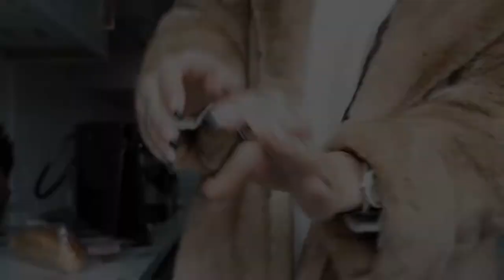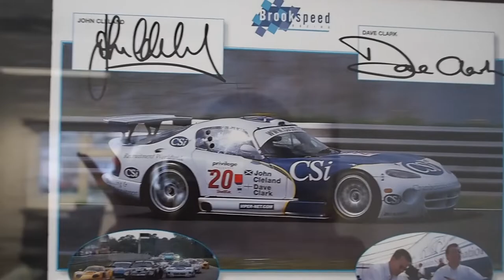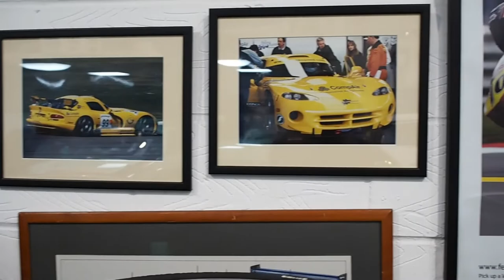Moxy Hotels & eBay Bargains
Come with me to get my nails done, have a look around the Brookspeed garage and to the new Moxy Hotels launch!